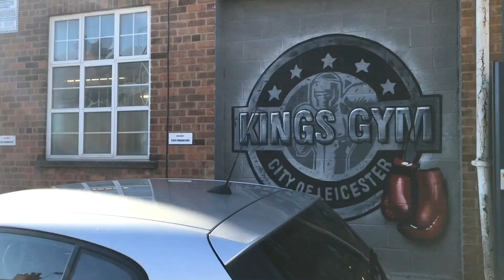The Opening of Kings Gym City of Leicester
Kings Gym City of Leicester Opened by Johnny Nelson Saturday 29th September 2018.